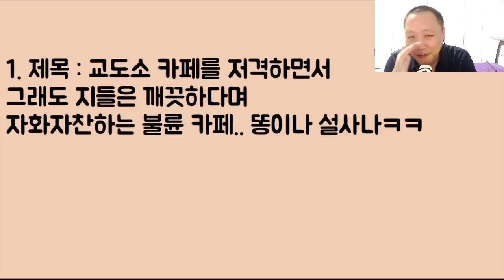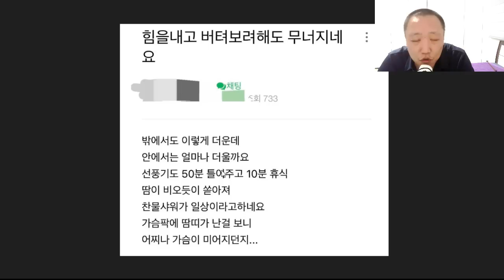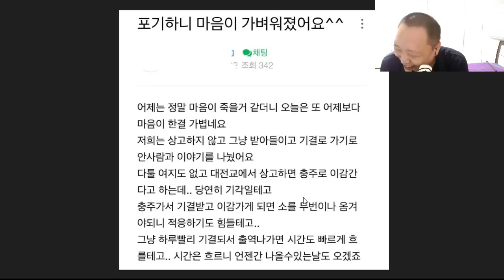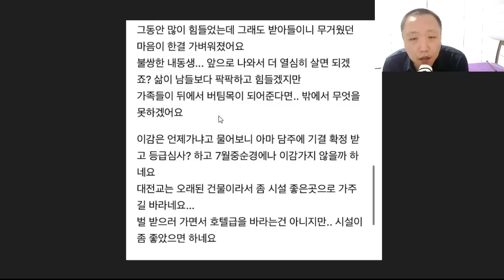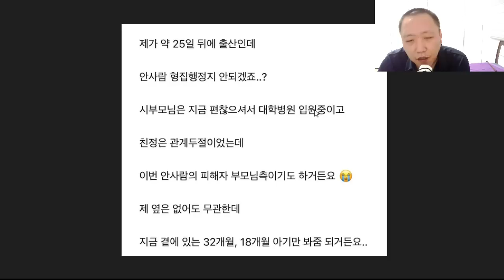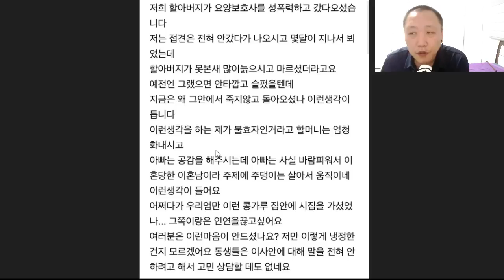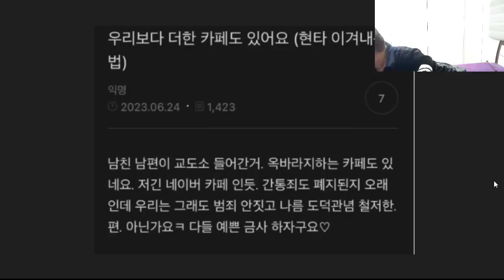[좋아요 안 누르면 배신임ㅋㅋ] 교도소 카페를 저격하면서 그래도 지들은 도덕적으로 완전 깨끗하다며 자화자찬 정신승리를 하는 불륜 카페.. 똥이나 설사나ㅋㅋ